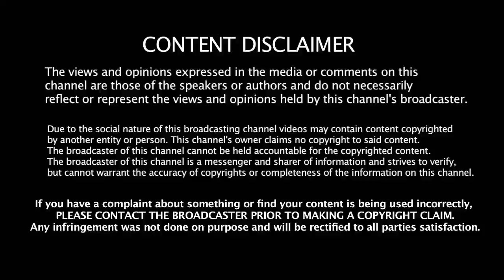KAMAL AJITH GONNA WORK IN SAME SHOOTING SPOT | VISWASAM | INDIAN 2 | FIRST LOOK | TEASER | Tamil HOT